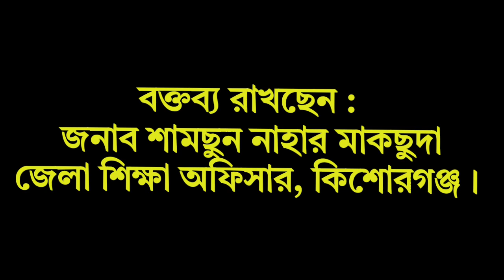জাতীয় শিক্ষাক্রম রূপরেখা ২০২১ ও বিস্তরণ ২০২২।। উদ্দীপনামূলক বক্তব্য।। motivational speech